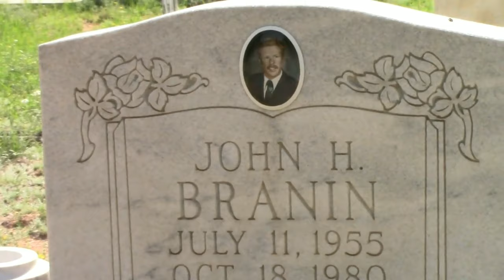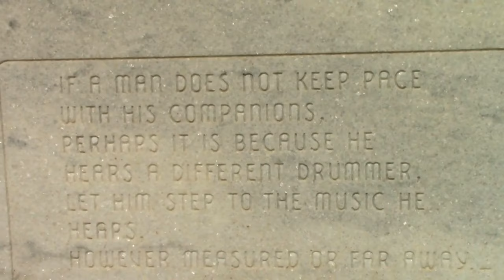John's Boy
The original song, "John's Boy," written and performed by Patrick Hamilton, recorded by Tiny Couch Productions, and edited at home for Gideon Crow Music. To the friends and family of John Branin, especially in the little town of Jal.